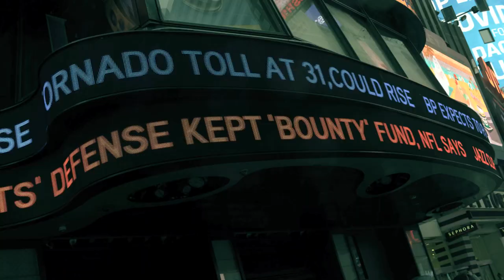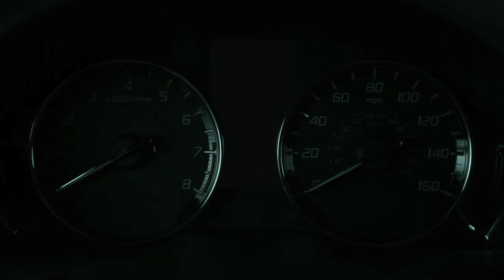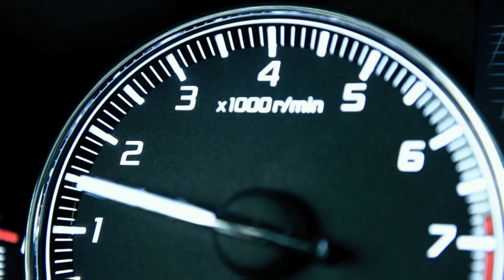Acura RLX Concept revealed